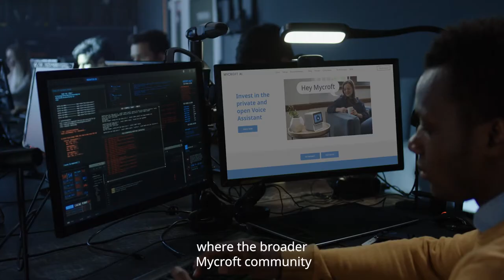What is the Mycroft difference?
How much is your privacy worth?

How can you get involved with Mycroft?
Download it and join the conversation on our forum!